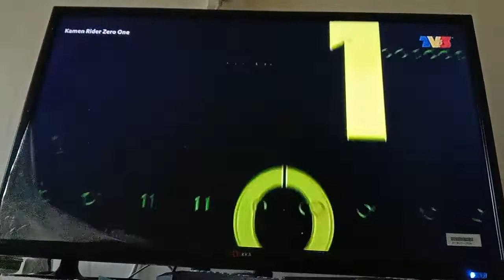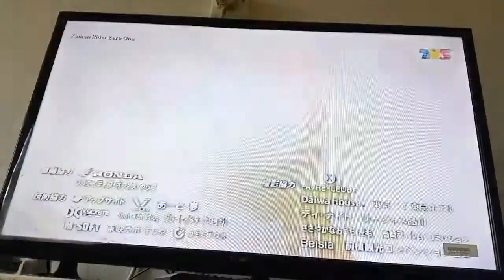Kamen Rider Zero One Episod 20 Di TV3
Video Tadi Petang Lagi Cinta Amnesia Mulai 12 Februari